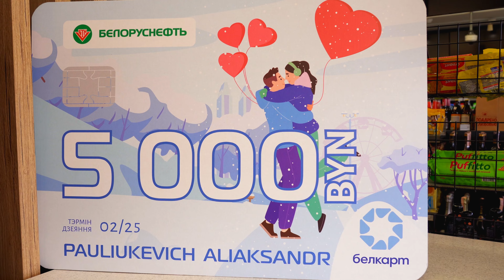Александр Павлюкевич из Слуцка выиграл 5 000 рублей